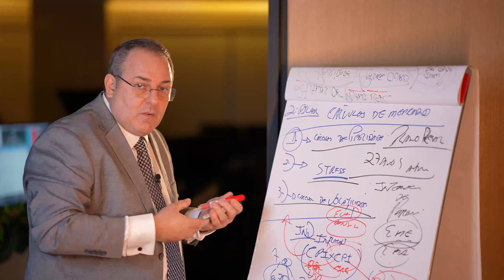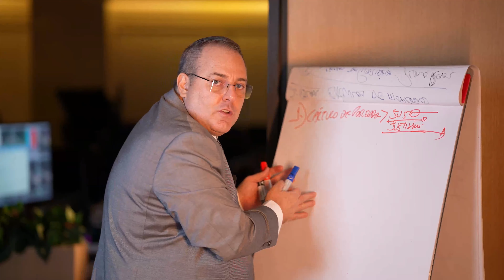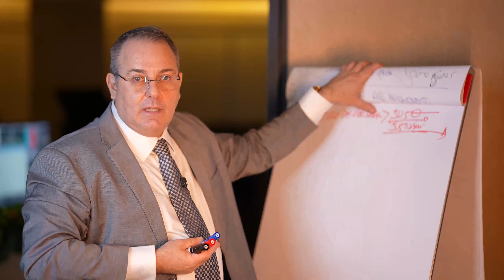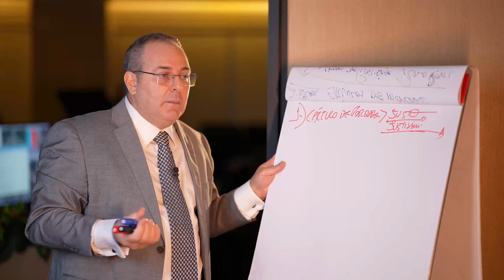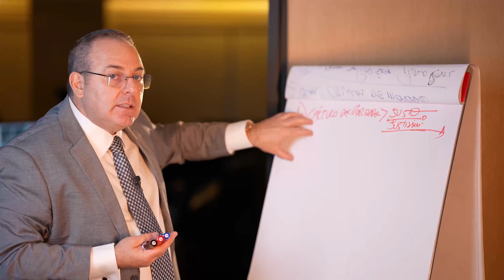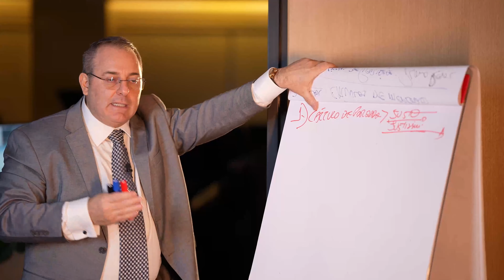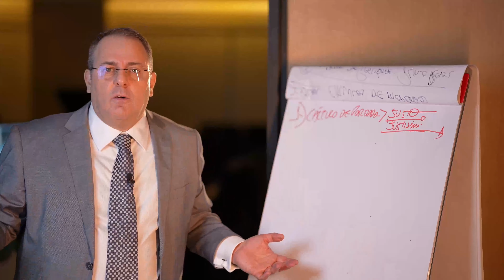O que é paridade entre moedas?